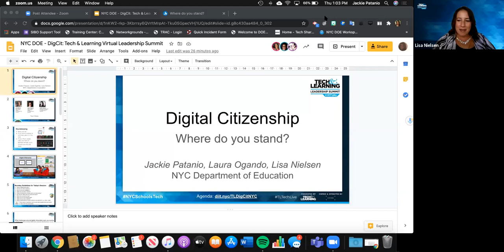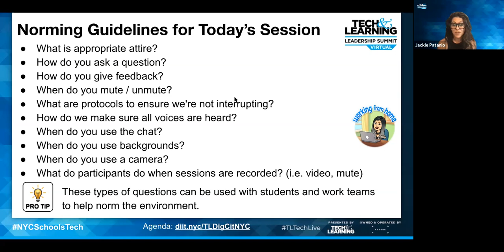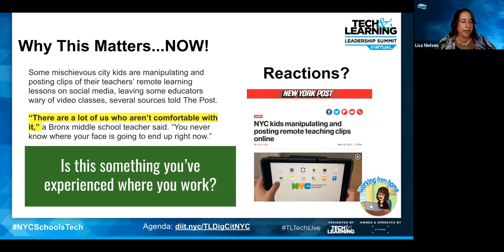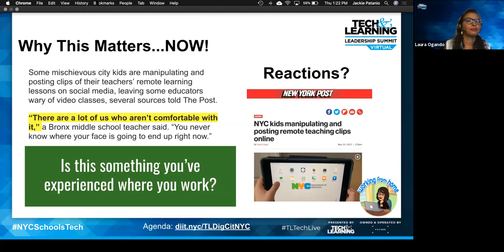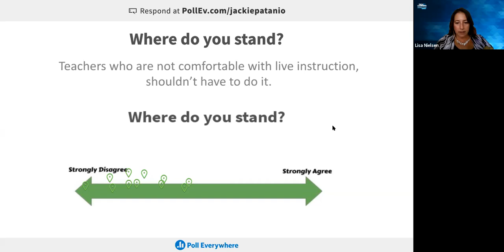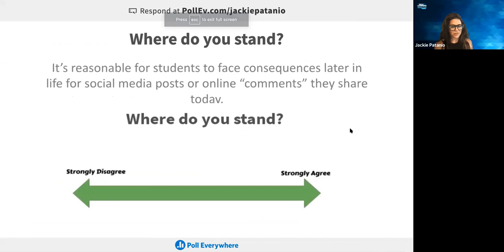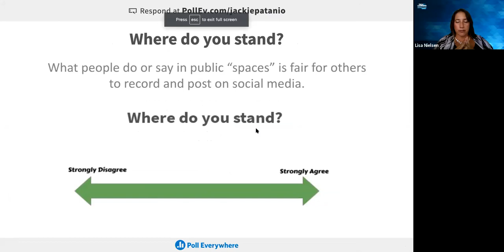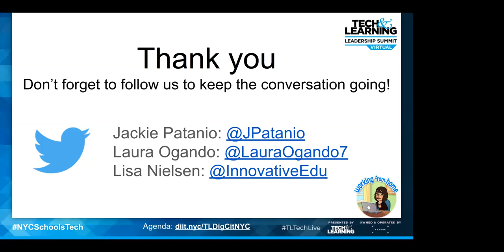T&L Virtual Leadership Summit: Digital Citizenship